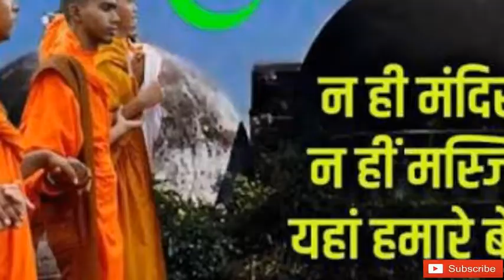राम जन्म भूमि पर अब बौद्धों ने ठोका दावा